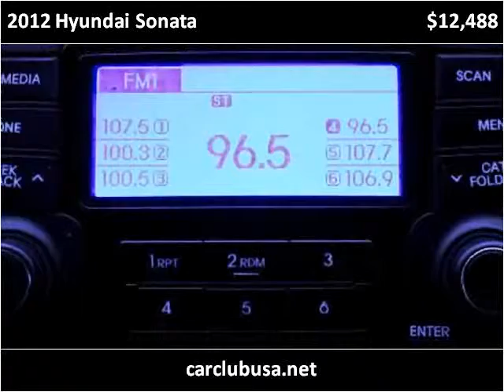2012 Hyundai Sonata Used Cars Miami Gardens FL